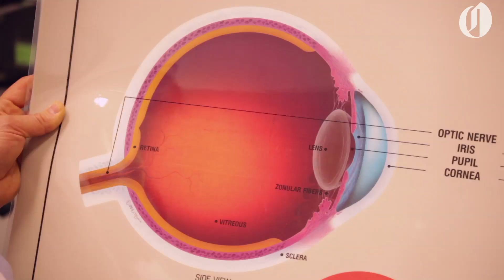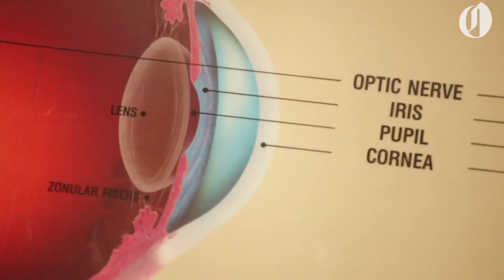Can looking at the sun during an eclipse make you go blind?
OHSU's Casey Eye Institute is emphasizing safe viewing for the total solar eclipse 2017 because the school's ophthalmologists say solar gazing can cause blindness.